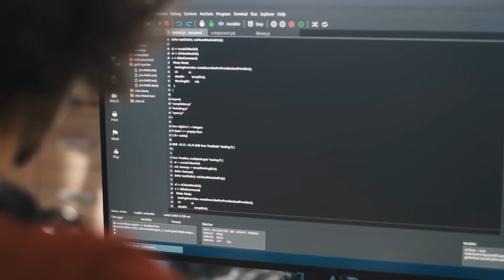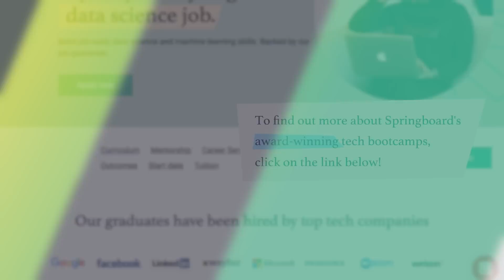Even As a Mentor I'm Always Learning From My Students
In this clip from Student Success Stories, data analyst Abby Morgan, who was working in the hospitality industry before she decided to advance her skill set in 2021, talks about learning from her students as a mentor.

She graduated from Springboard’s Data Science Career Track and is now a full-time data analyst at The NPD Group. She’s also a data science peer organizer/mentor for the Springboard student community.